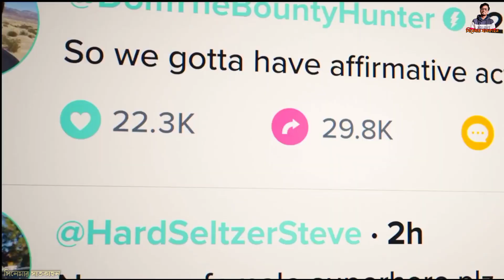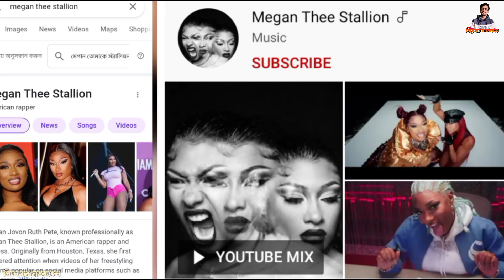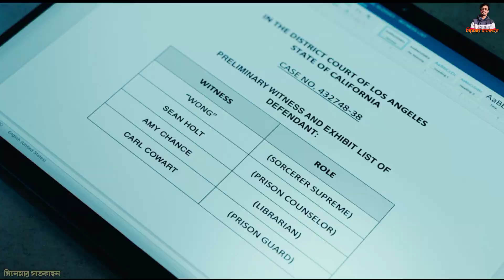She Hulk Episode 3 Explained in Bangla | Marvel | শী হাল্ক এপিসোড ৩ এক্সপ্লেইন | মার্ভেল সিরিজ।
A Bengali Series Explained Video, By Cinemar Satkahon.

হেই বন্ধুরা সিনেমার সাতকাহন চ্যানেলে সবাইকে স্বাগত৷ এসে গেছে মার্ভেলের নতুন সিরিজ শী হাল্কের এপিসোড ৩। বেসিক্যালি শী হাল্ক হল হাল্কের ফিমেল বা মেয়ে ভার্সন৷ ব্রুস ব্যানার যেমন হাল্কে রূপান্তর হতে পারে, তেমনি ওর কাজিন জেনিফার ওয়াল্টার শী হাল্কে রূপান্তর হতে পারে। এবং জেনিফারের এই শী হাল্ক হয়ে ওঠা নিয়েই এই সিরিজের কাহিনি। এর আগে আমি তোমাদের এর প্রথম ও দ্বিতীয় এপিসোডের কাহিনি বলেছি। আর আজ আমি তোমাদের বলব এর তৃতীয় এপিসোডের কাহিনি। তাহলে শুরু করা যাক.